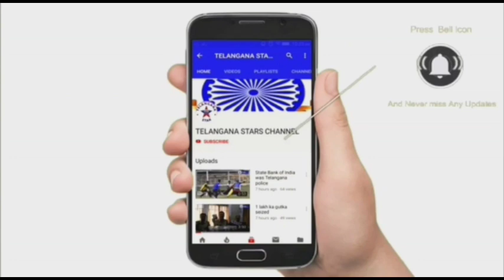42,810 Liquor Bottles Worth Rs.2.14 Crore With a Road Roller Under The National Highway Bridge Near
42,810 Liquor Bottles Worth Rs.2.14 Crore With a Road Roller Under The National Highway Bridge Near Agraharam Village In Ongole